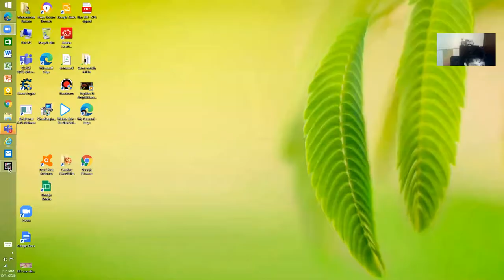Bugatti Chiron VS Mosler Land shark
A Versus Race Lets see who Wins!